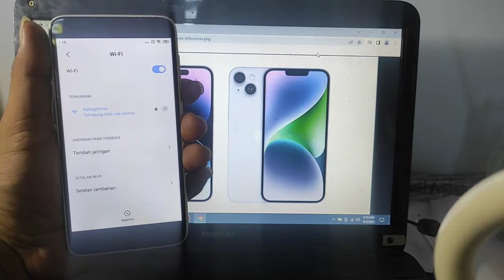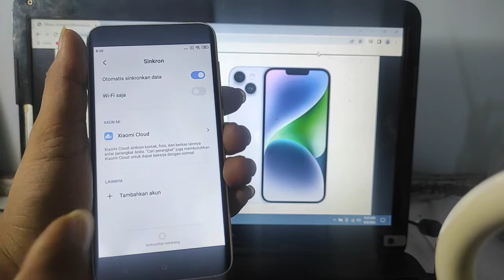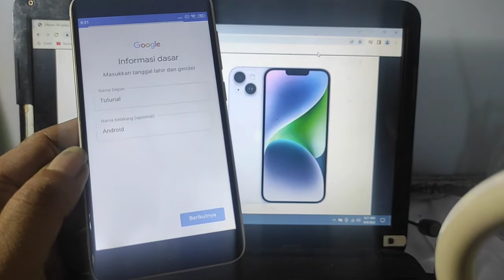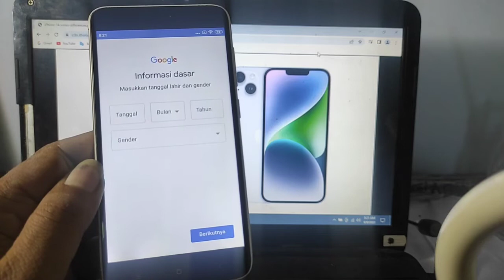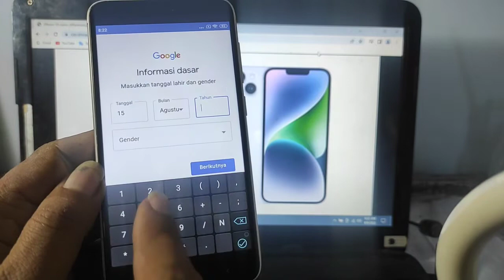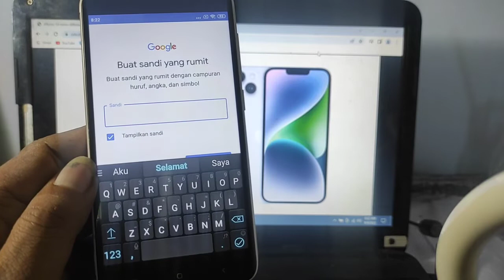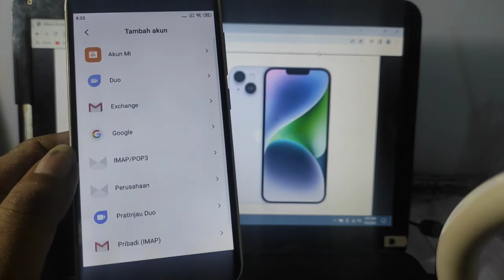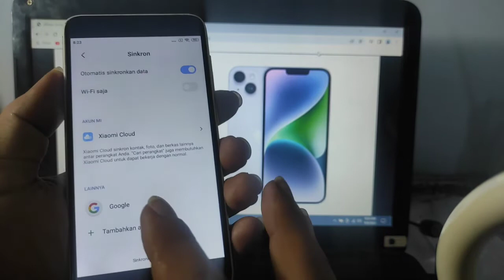TUTORIAL CARA MEMBUAT AKUN GOOGLE DI HP ANDROID